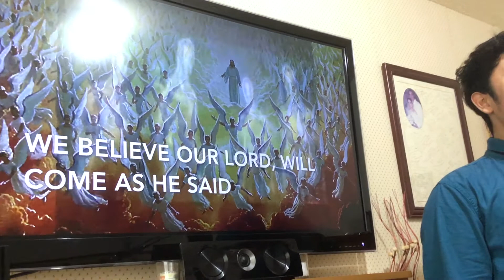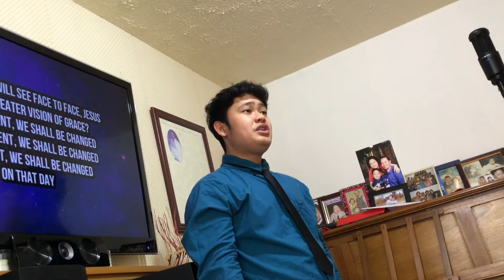Singing Virtually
Christ Surrendered All
The Gift Of A Lifetime
Send Me
In Heaven (Sa Langit)
We Believe
One Day